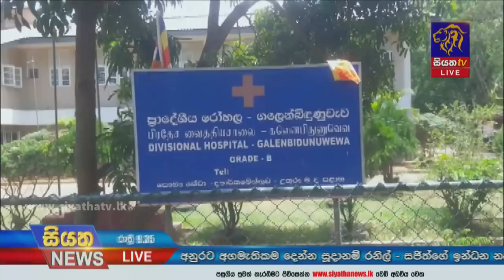Siyatha News | 09.35 PM | 05 - 07 - 2022